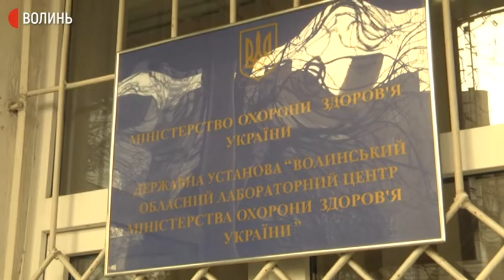П’ять шкіл призупинили навчання у зв’язку із зростанням захворюваності на грип і ГРВІ на Волині